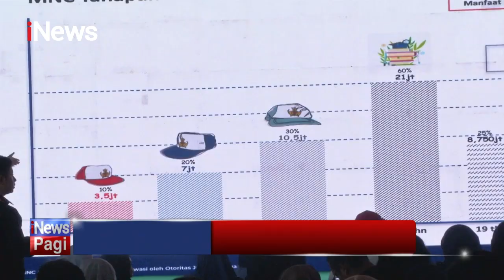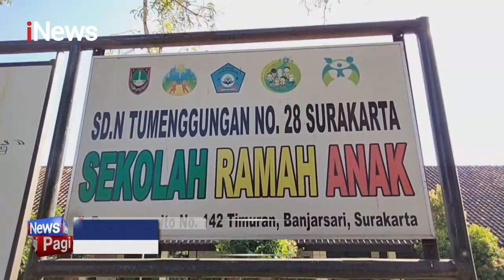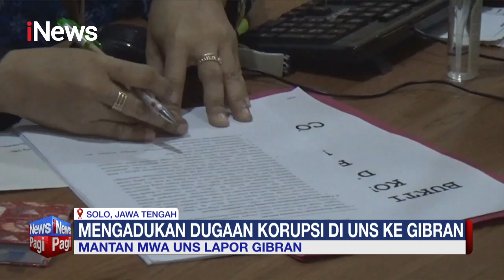Kocak! Sejumlah Siswa Rela Naik Jendela Demi Berebut Bangku Sekolah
Di hari pertama masuk sekolah, Sejumlah siswa di sekolah dasar negeri Satu keduanan Kabupaten Cirebon rela panjat jendela demi mendapatkan bangku duduk paling depan, Senin 17 Juli 2023.

Aksi kocak ini dilakukan oleh para siswa saat akan memasuki kelas, meski kondisi pintu kelas masih dikunci. Mereka pun bahkan banyak yang datang lebih awal, meski kelas masih terkunci dan belum dibuka oleh penjaga sekolah.